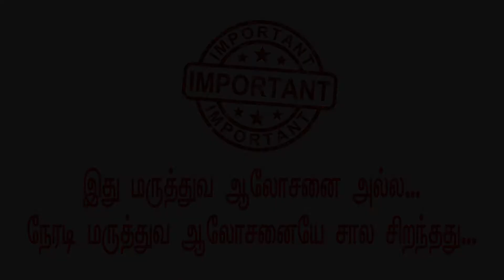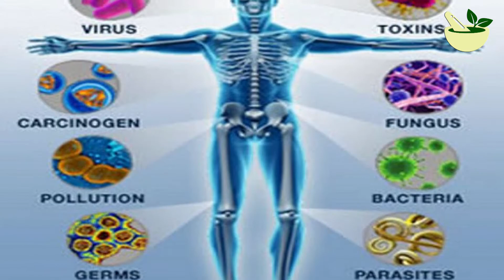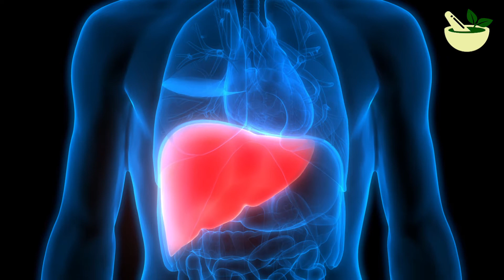தேகத்திற்கு மினுமினுப்பையும் உடலுக்கு நன்மையும் தரும் தேங்காய் எண்ணெய் | Tamil Siddha Maruthuvam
தேகத்திற்கு மினுமினுப்பையும் உடலுக்கு நன்மையும் தரும் தேங்காய் எண்ணெய் | Thengai Ennai | Coconut oil | Tamil Siddha Maruthuvam

தேங்காய் எண்ணெய் மருத்துவ குணங்களை அறிந்து சரியான முறையில் பயன்படுத்தி நோயற்ற வாழ்வு வாழ்வோம்